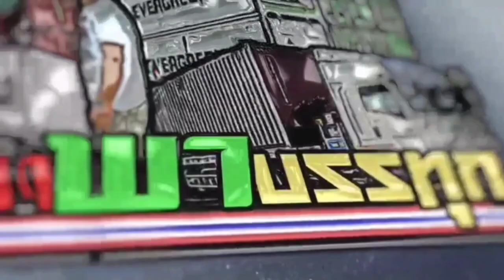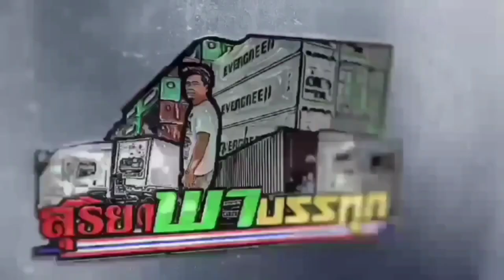หางเก่านำมาบิ้วทำสีเขียวใหม่EP1.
คลิปนี้พาดูหางที่เก่ามากแล้วมาเปลี่ยนกะทะชุบล้างขูดแกะทำสีใหม่